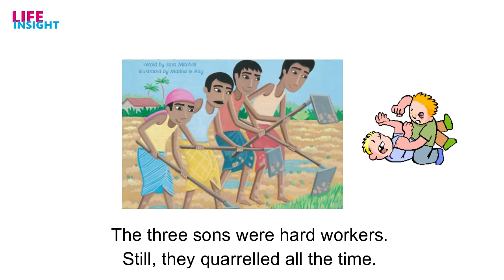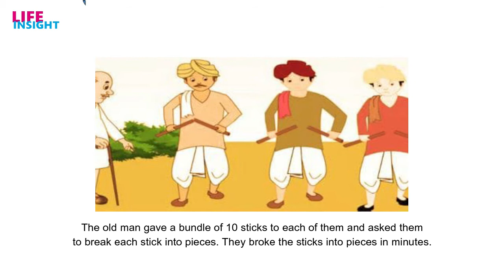Three Sons and a Bundle of Sticks | Moral Story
This story is about three sons and a bundle of sticks

Please Follow Us On:
Facebook.com/LifeInsight2020
Twitter.com/LifeInsight2020
Instagram.com/LifeInsight2020